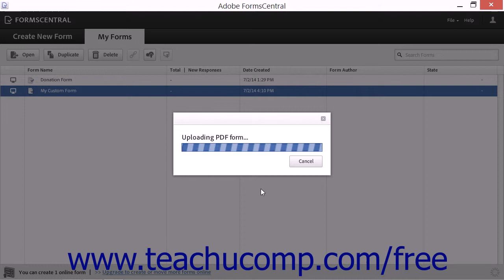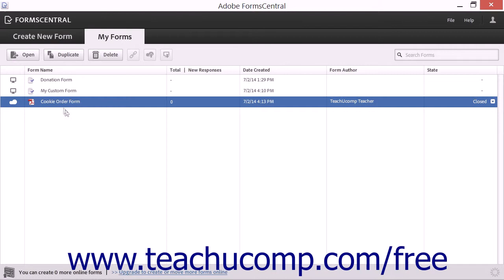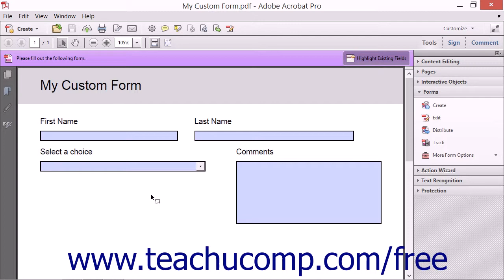Importing from and Exporting to Acrobat - Adobe Acrobat XI Training Tutorial Course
Learn about Importing from and Exporting to Acrobat in Adobe Acrobat XI Visit us today!